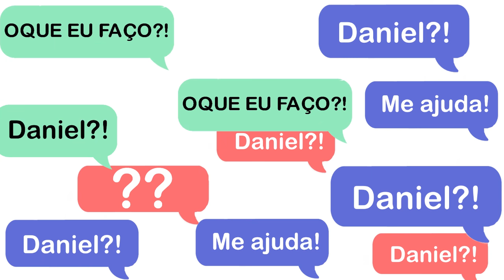Aprenda o jeito CERTO de fazer chá neste vídeo!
Chegou a hora!
Hoje é o dia em que você vai definitivamente aprender a fazer um chá do jeito CERTO!

É isso mesmo ... até pra fazer um simples chá tem jeito certo e neste vídeo vou te explicar com detalhes como preparar 3 tipos de chás.

Vamos nessa?
Depois de assistir me conta aqui nos comentários:

Você sabia fazer um chá? 👇👇👇

IMPORTANTE: A última oportunidade de 2020 para você se tornar um APS estará aberta dia 23/11. Atendendo a pedidos abriremos a última turma do ano do programa Jornada.

e faça sua pré-matrícula!

Acha difícil encontrar as plantas medicinais?

Daniel Forjaz -  Biólogo  CRBio-124049/01-D
Biólogo, fitoterapeuta clínico, especialista em plantas medicinais com mais de 15 anos de experiência no ramo!

OBS: As informações contidas nesse canal têm caráter informativo, portanto não são utilizadas para auto-diagnóstico, auto-tratamento ou auto-medicação. Se gostou desse vídeo já vai deixando o seu like e compartilhe para que todos os seus amigos possam saber disso também!

plantasmedicinais